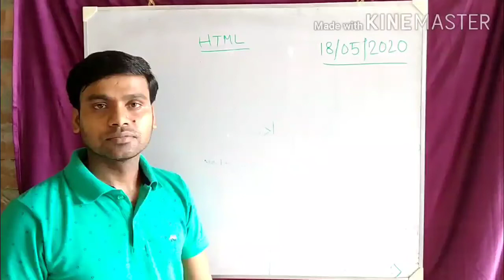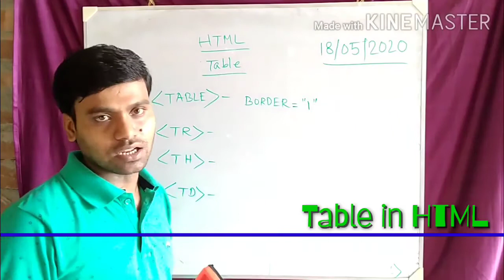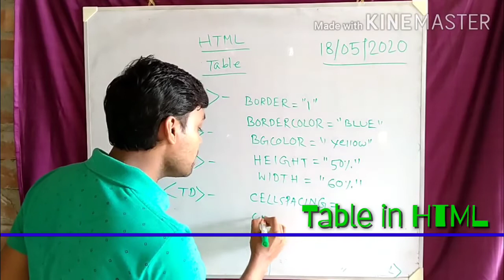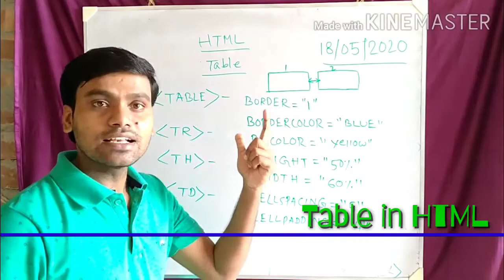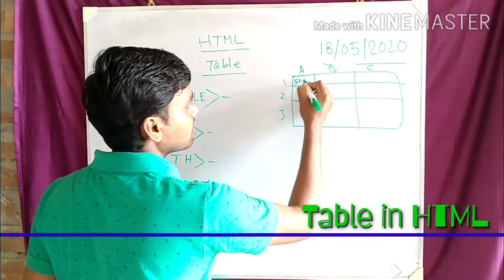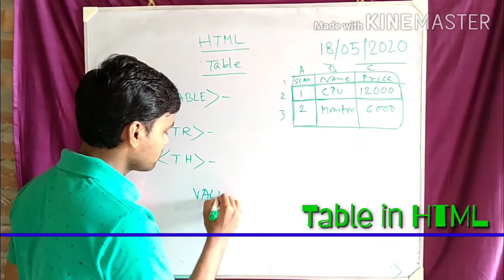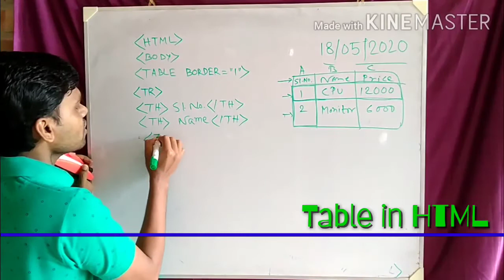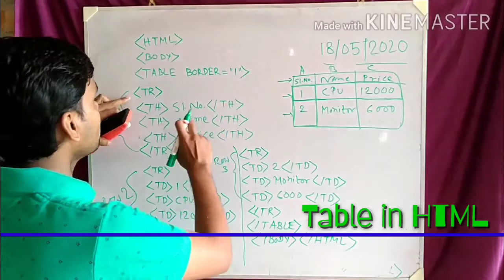28 XII Table using HTML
By Anjan Hazra